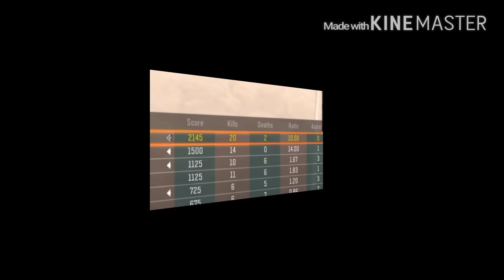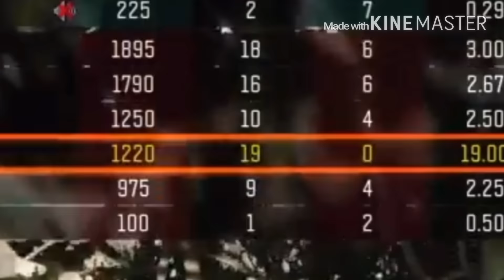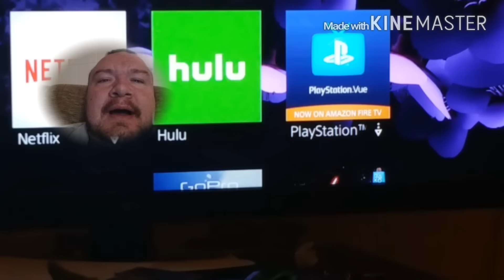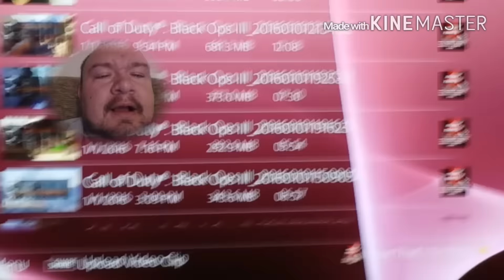Dennis Perez Face it you WilL Never Be on my Lvl